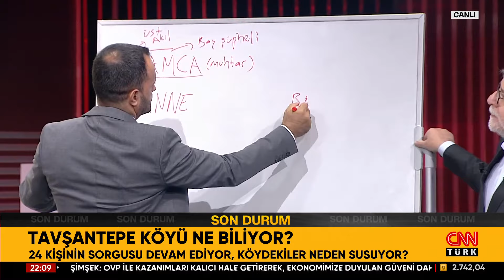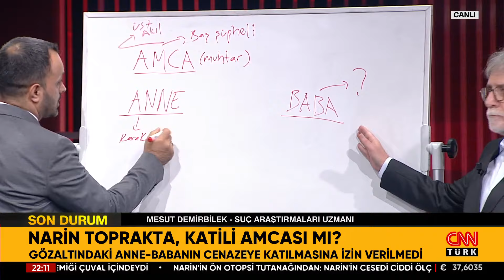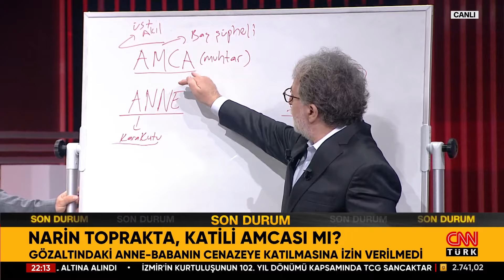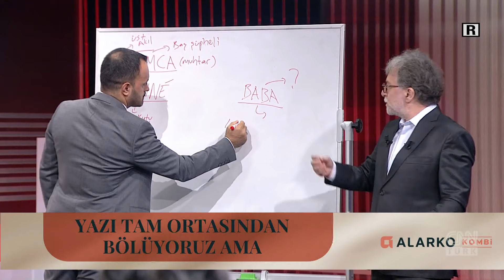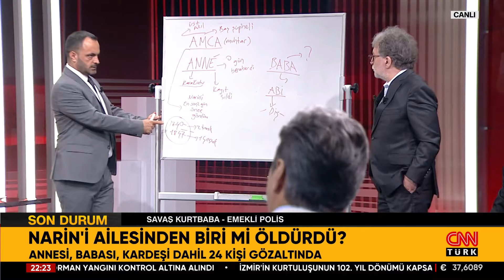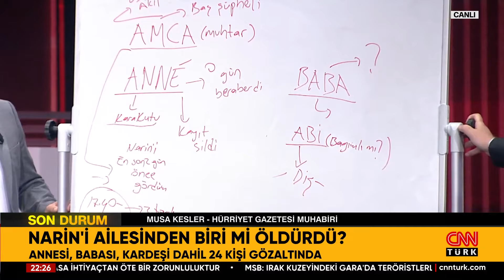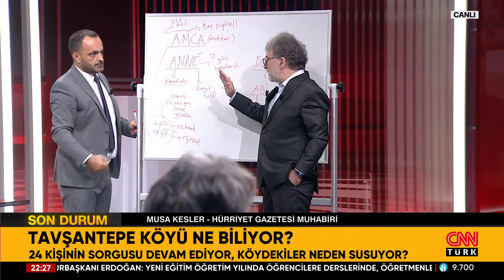Türkiye'nin Gözü Tavşantepe Köyünde! Narin Hakkında Köylüler Ne Biliyor?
Diyarbakır'ın Bağlar ilçesine bağlı Tavşantepe köyünden kaybolan Narin'in cansız bedeni, Türkiye'yi gözyaşlarına boğdu. Narin'in ölümü ardından birçok soru bıraktı.